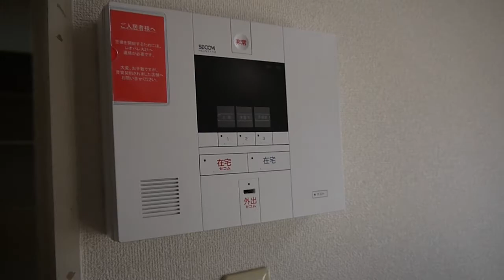レオパレス高天 ２F♪賃貸のマサキ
奈良の賃貸物件は【賃貸のマサキ】におまかせください！

「奈良女子大学（大学生協提携店）」「奈良県立大学（大学生協提携店）」「奈良教育大学（大学生協提携店）」「佐保短期大学（新生活応援店）」の新入生・在校生の皆様＆お部屋探しの社会人の皆様！朗報です！！賃貸のマサキでは、レオパレス２１と提携を結び、レオパレス２１すべての賃貸住宅を『仲介手数料が０円！！』で新生活を全面的にサポートしております！！また、交通不便の方、お店が分からない方へ『お迎えサービス（無料）』やお店まで行く時間がなく、お部屋を内見したい方へ『現地ご案内サービス（無料）』を実施しておりますのでお気軽に当店スタッフまでお声かけください！奈良のおもてなし「奈良ゴコロ」でお待ちしております！